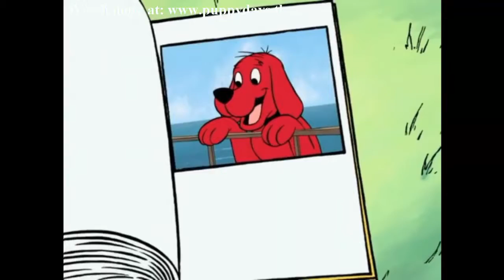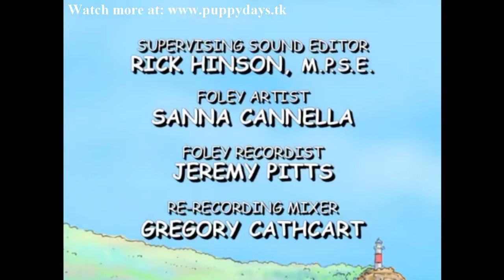Clifford the Big Red Dog s01e26 The Kibble Crook Screaming for Ice Cream